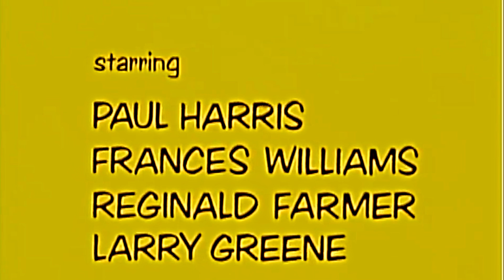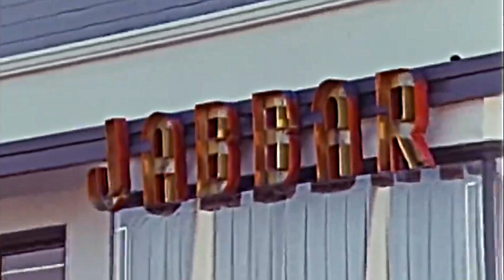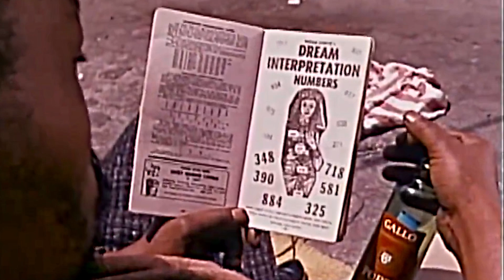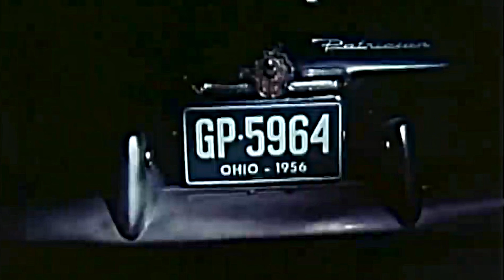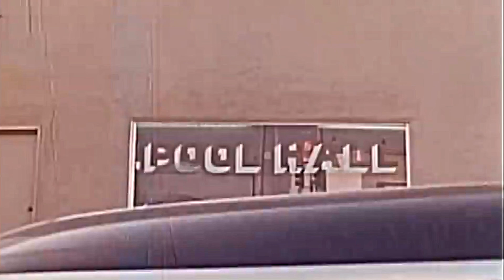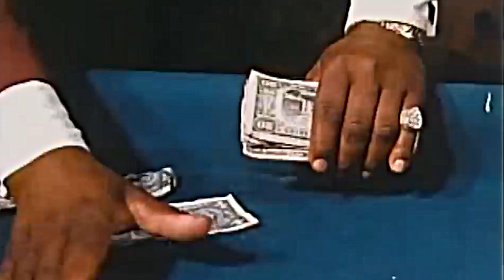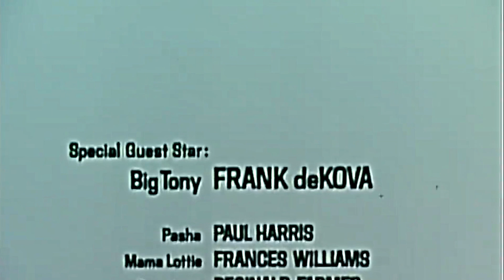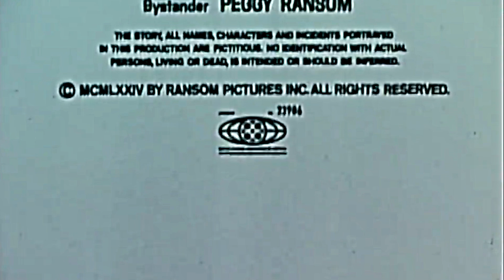Baby Needs A New Pair of Shoes (1974) | AKA Jive Turkey | 4K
A numbers king pin tries to stay in business as the mafia and police close in around him.  Also released as “Jive Turkey”.